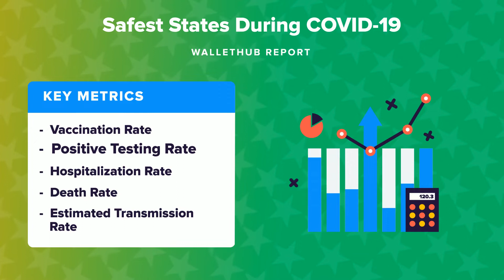Safest States During COVID-19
The personal-finance website WalletHub just released its report on the Safest States During COVID-19